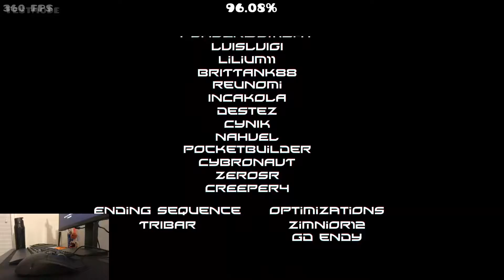Sonic Wave Infinity 54-100%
this took way too long, i died at the last wave too many times to count